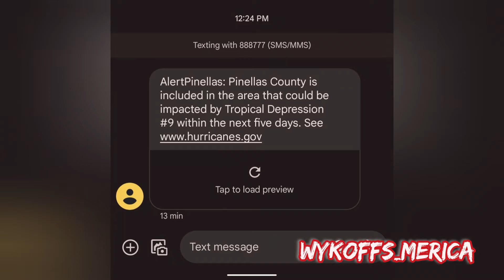Cat 3 Hurricane 🌀 Coming To Florida This week!!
IF YOU  WOULD LIKE TO HELP WITH THIS CHANNEL, FOR US TO KEEP GIVING YOU GOOD CONTENT AND TO KEEP US ON THE ROAD YOU CAN DONATE TO

Thanks so much from
WykoffsMerica